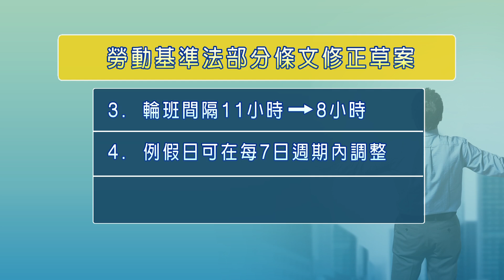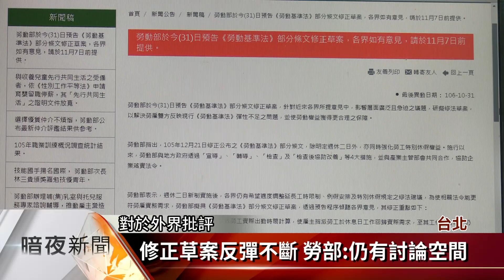勞基法修法草案預告 勞團批越修越退步【客家新聞20171031】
行政院長賴清德上任後，將一例一休修法，列為首要任務，在上午立法院結束總質詢後，勞動部31日，正式對外預告勞基法修法草案，內容包含加班費照實計算，並放寬每月加班上限，對此勞團批評，勞動部大走回頭路，未來恐會導致台灣，過勞低薪的問題更加嚴重。